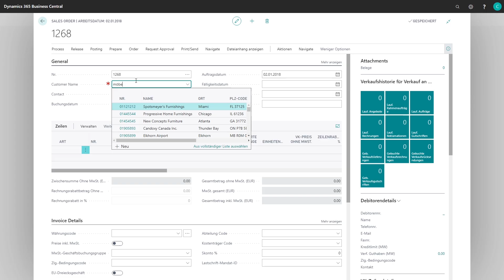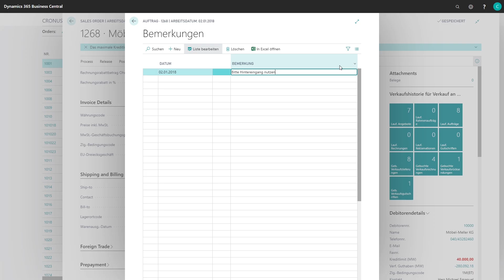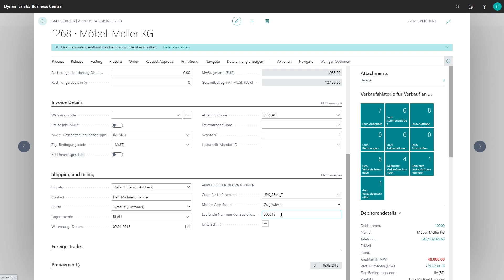Die Auslieferung vorbereiten mit der Anveo Mobile Delivery App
Die Vorbereitung in Dynamics erleichtert die Zustellung erheblich. Zuerst legen Sie einen Lieferauftrag an und wählen ein Zustellfahrzeug aus. Anschließend können Sie entweder hinterlegte Adressdaten nutzen oder eine abweichende Lieferadresse angeben. Ergänzen Sie zusätzliche Zustellhinweise, wie den zu nutzenden Eingang oder einen vereinbarten Ablageort. Zum Schluss weisen Sie den Auftrag einem Fahrer zu.